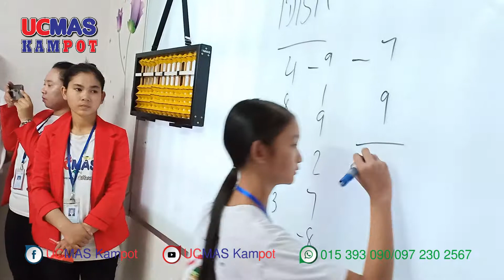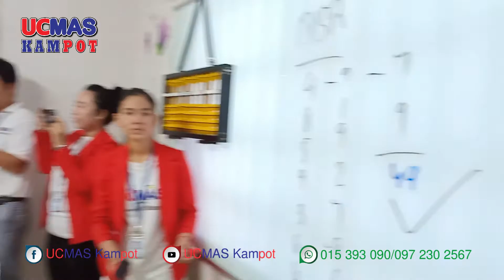ក្នុងនាមជា មាតាបិតា ឬអាណាព្យាបាលសិស្ស ពិតជារំភើប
ក្នុងនាមជា មាតាបិតា ឬអាណាព្យាបាលសិស្ស ពិតជារំភើប នៅពេលដែលឃើញកូនៗរបស់ខ្លួន ឬកូនខ្មែរយើងអាចគណនាលេខបានលឿន ហើយត្រឹមត្រូវបំផុតនោះ ។
💁🏻 ♂️ 💁🏼 សូមធ្វើការកក់កៅអីមុនដើម្បីធានាថាមានថា្នក់រៀន បញ្ជាក់ ថា្នក់រៀននីមួយៗសិស្សមិនលើស ពី ២០ នាក់ជាដាច់ខាត។
💁🏻 ♂️ 💁🏼 លោកអ្នកអាចទំនាក់ទំនងតាមរយៈទូរស័ព្ទលេខៈ
☎️ ០១៥៣៩៣០៩០/០៩៧២៣០២៥៦៧